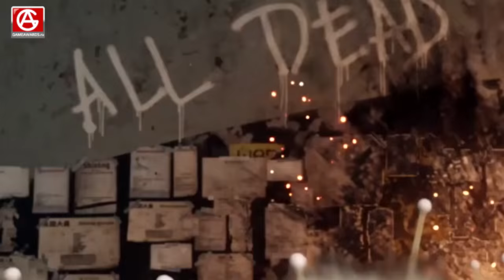Обзор Call of Duty Black Ops 3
Подробности и прохождение Call of Duty Black Ops 3 в нашем обзоре. Что интересного, оружие, камуфляж, режим зомби.